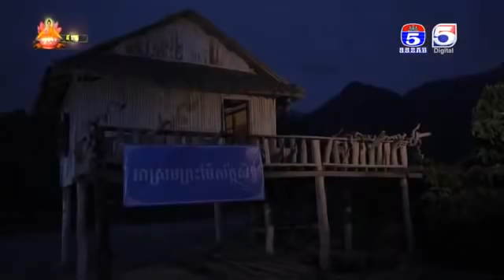រឿង ម្ចាស់ស្នេហ៍គ្រងបេះដូង ភាគទី ៤៤